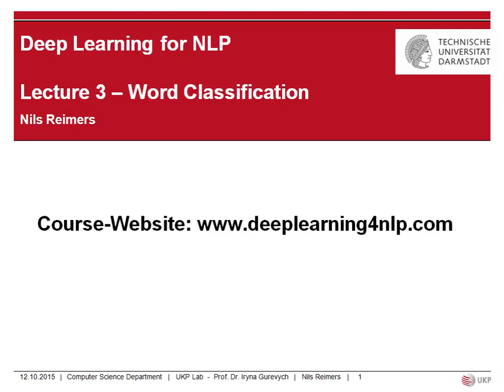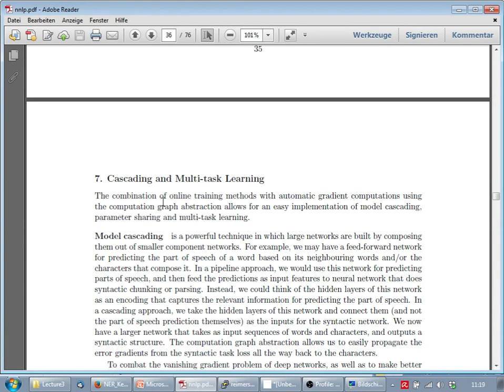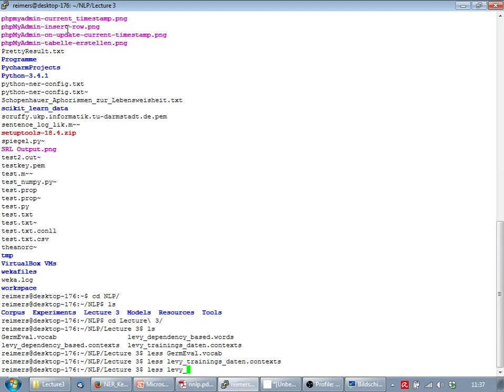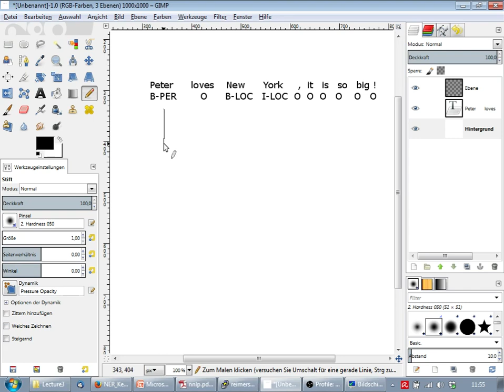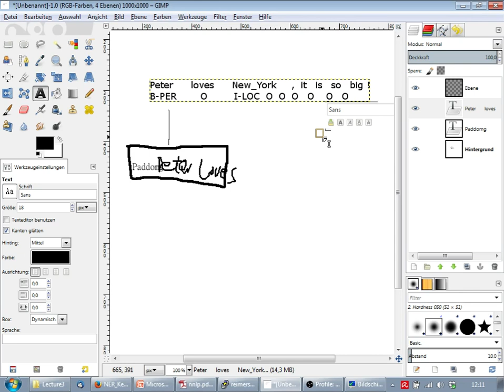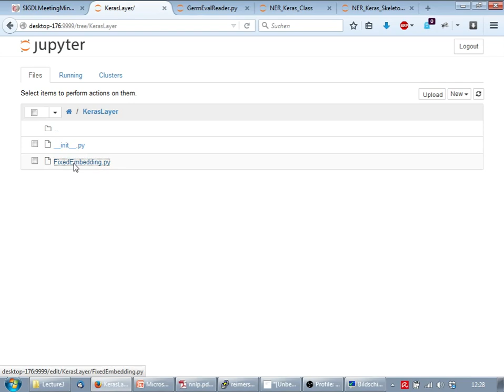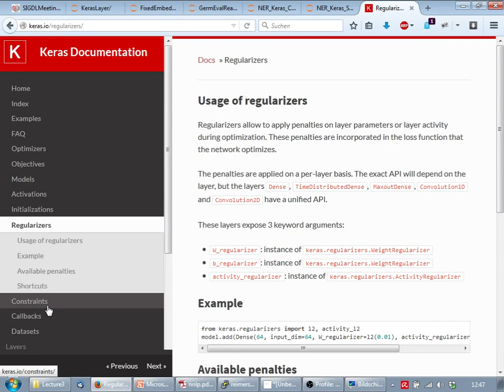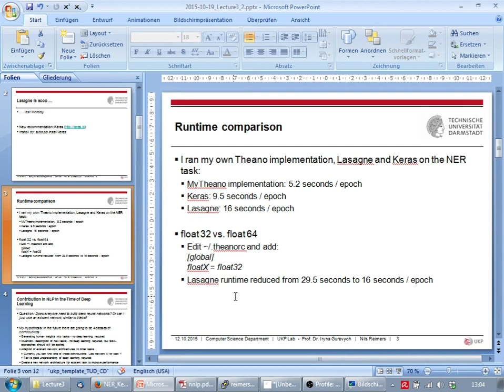Deep Learning for NLP - Lecture 3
In this lecture we cover the topic of word classification using the model proposed by Collobert et al., Natural Language Processing (almost) from scratch.

The code used in the lecture can be found on the course website.